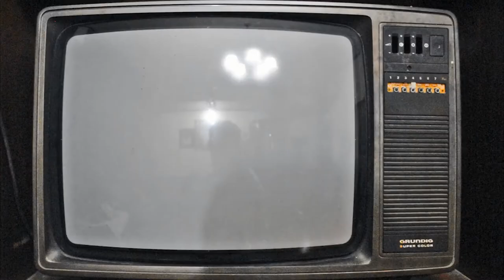Heartbeat Wunderbar Retro Tele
Live at the Daniel Owen  Mold